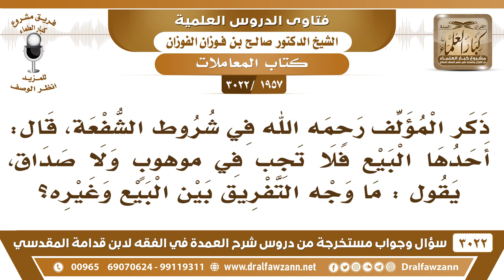[1957 -3022] في قول المؤلف في شروط الشفعة: أحدها البيع، فلا تجب في موهوب ولا صداق، ما وجه التفريق..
-"[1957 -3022] السؤال: ذكر المؤلف رحمه الله في شروط الشفعة، قال أحدها البيع فلا تجب في موهوبٍ ولا صداق، يقول: ما وجه التفريق بين البيع وغيره؟
الجَوَابُ: لأن النص إنما جاء في البيع، النص إنما جاء في البيع، ولم يأت بنقل الملك بغير البيع. فيقتصر فيها على ما ورد به الدليل.
للاشتراك في قناة الشيخ صالح الفوزان

للاستفسار والإقتراحات والدعم
رئيس الفريق
لمشروع كبار العلماء